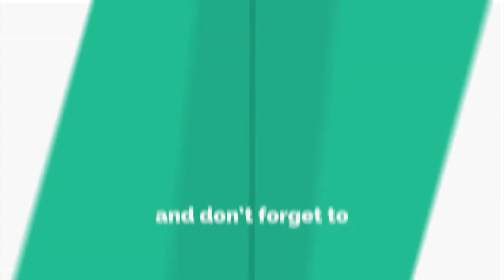1972 Andukramaye nawanga ha aithiwasikam POLITICAL SCIENCE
The reforms introduced by Governor McCullum in 1910 introduced the principle of limited
franchise. Franchise right was granted to educated and property owning males.
Under McCullum reforms, the number of members of the Council was increased from 18 to 21 of
which 11 members were official and 10 unofficial. Four unofficial members were to be elected on
the basis of communal representation on limited franchise. Though limited in scope, this marked
the beginning of the idea of elected members to the legislature. This was also the beginning of
‘communal representation’ which was later to be abolished by the Donoughmore Commission.
Governor Manning introduced two sets of reforms that further expanded the system of representative
government under the colonial state. The first Manning reforms of 1920 increased the membership
of the Legislative Council from 21 to 37 with 14 official and 23 unofficial members. Thus, the
unofficial members had the majority in the Council.  Eleven unofficial members were to be elected
on the basis of territorial representation. Thus, the most important aspect of the Manning reforms
of 1920 was the introduction of the idea of territorial representation. The Donoughmore reforms
further expanded the principal of territorial representation.
The second Manning reforms of 1924 further expanded the territorial representation. It increased
the unofficial members to 37 and territorial constituencies to 23.
The expansion of the representative system of government was an outcome of agitations carried
out by local political elites for a greater share of power and participation in the colonial government.
7.4.2 Donoughmore Constitutional Reforms
With the Donoughmore constitution of 1931, the foundation was laid for a government with
responsibility and accountability.
The key reform measures introduced under the Donoughmore reforms were as follows:
• Universal Adult Franchise: The introduction of adult franchise for men and women over
21 years of age meant to create a system of government in which the representatives were
accountable to the people. Thus, Sri Lanka was the first British colony for women to have
franchise rights.
• State Council: The Legislative Council was abolished. A new legislature by the name of
State Council was established. Under the new system, the State Council consisted of 61
members. Of them, 50 elected representatives, eight appointed by the Governor, and
three officials. A speaker was also to be elected to the State Council. This was a prototype
of parliament that developed in Sri Lanka after 1947.
• Territorial Representation: The existing system of communal representation was
abolished. Representation was made entirely on the territorial basis. Donoughmore
Commissioners were very critical  of the communal representation and even described it
as a ‘canker in the body politic.’
• Committee System: Establishment of the Executive Committee system was another
important reform measure. These Committees were introduced instead of the cabinet
system which the local political elite had demanded. 57 members of the State Council,
except the Speaker and the three official members, were divided into seven Executive
Committees. As the name suggests, these committees were entrusted with the executive
functions of the government. The Council of Ministers consisted of the seven chairmen of
the committees and the three official members of the Council.  Thus, executive responsibility
was also given to elected representatives.
Impact
The introduction of universal adult franchise was the most important reform measure introduced
under the Donoughmore system because of its contribution to democratic development of the
country. It democratized the political system to a great extent and people began to get used to the
idea that they had the right to authorize their rulers to govern. Rulers also learned that they were
accountable to the people who elected them. They began to be conscious of the fact that if they
did not fulfill people’s expectations, they would run the risk of being rejected by the people at the
next election. Thus, politicians also adjusted themselves to the democratic system of accountability.
There was no political party system under the Donoughmore system. It did ot encourage the
development of a party system either. However, because of the universal franchise, a party system
slowly began to evolve.
Political empowerment of the people was one of the major consequences of the Donou